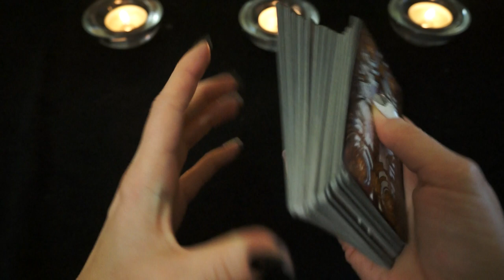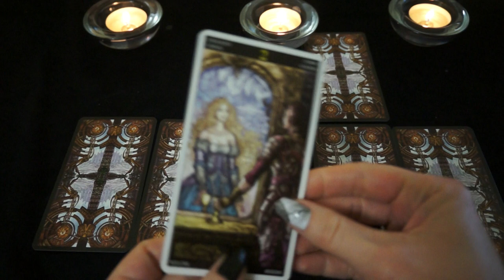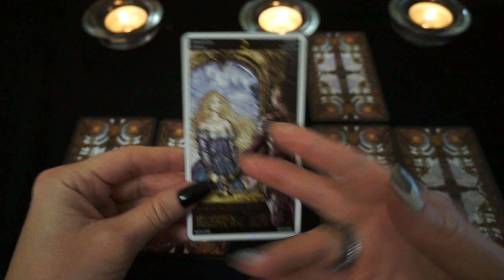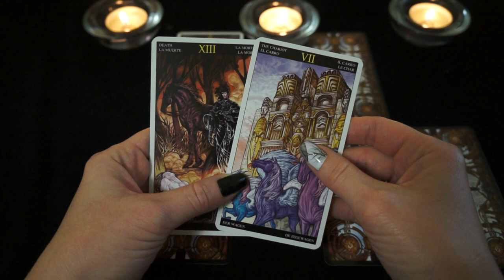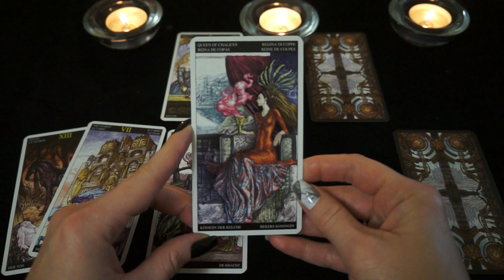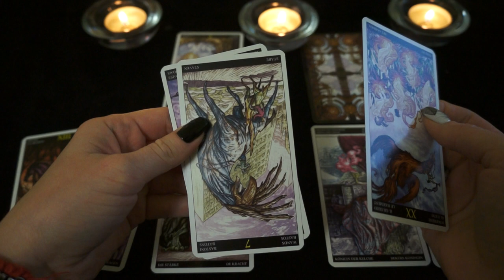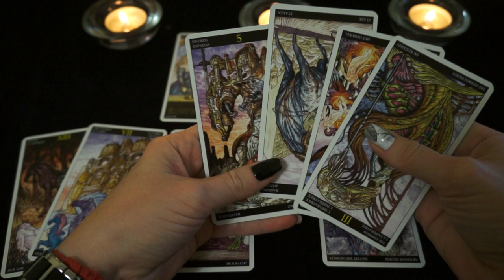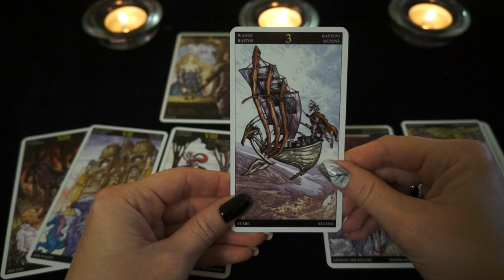ЛЕВ. Тароскоп на МАЙ 2018